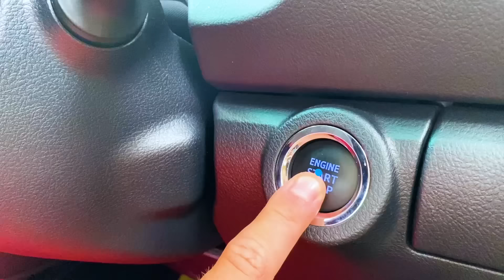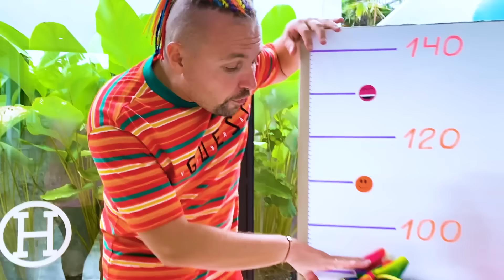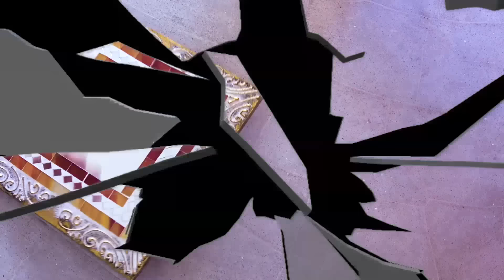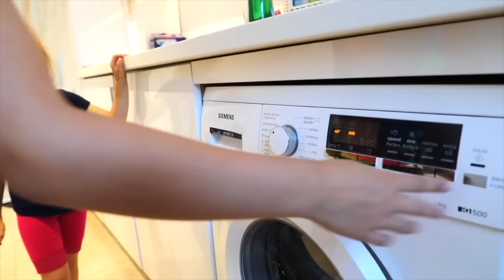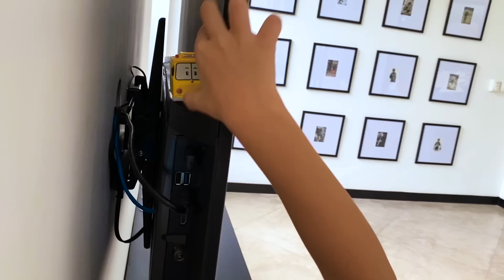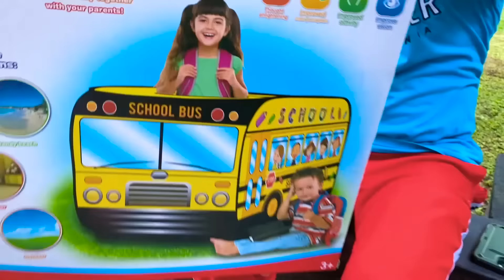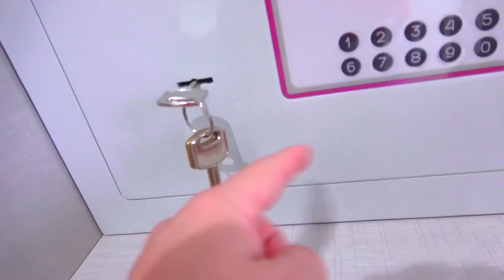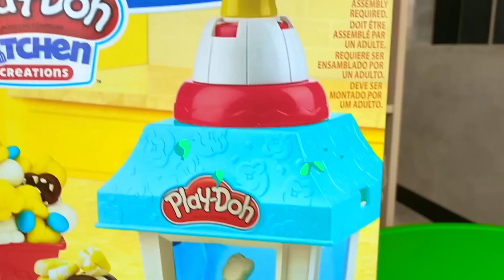Alicia juega con papá y hermanita 🌟 Historias de días felices de verano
🌟 ¡Bienvenidos a Alicia y hermanas! 🌟 Prepárate para sumergirte en un mundo de diversión y alegría con nuestra encantadora colección: "Alicia juega con papá y hermanita - Historias de días felices de verano". ☀️🎉

En este emocionante video, acompañarás a Alicia, su cariñoso papá y su adorada hermanita Eva en aventuras llenas de risas y juegos. 🔴👧👨‍👧‍👧 Únete a ellos mientras exploran la magia del verano, compartiendo momentos de complicidad y amor en cada instante. 🌈🏖️

🧸🎈Nuestro contenido es perfecto para los peques y la familia entera. Mira cómo los niños juegan con juguetes fascinantes y se sumergen en historias que calentarán tu corazón. Desde tiernas historias antes de dormir hasta risas interminables durante el día, este video tiene todo lo que necesitas para crear recuerdos inolvidables. ✨📚

No te pierdas esta compilación llena de los mejores momentos de Alicia, su papá y su hermanita Eva. ¡Dale rienda suelta a la imaginación y comparte en su mundo de juegos y aventuras! 🌟🎁